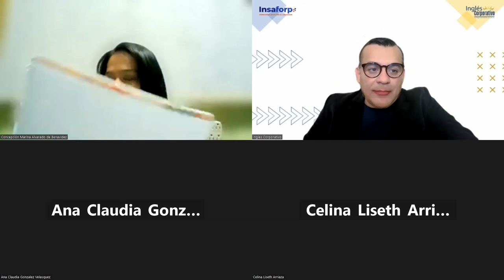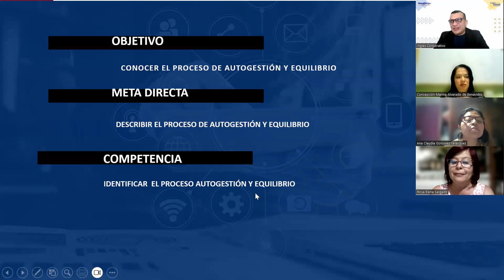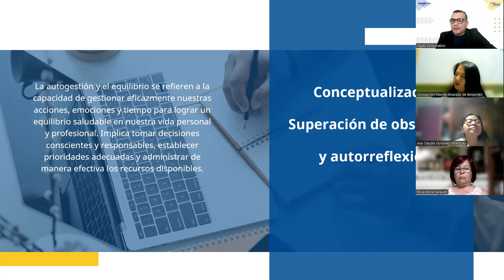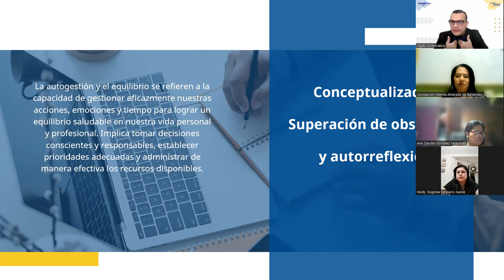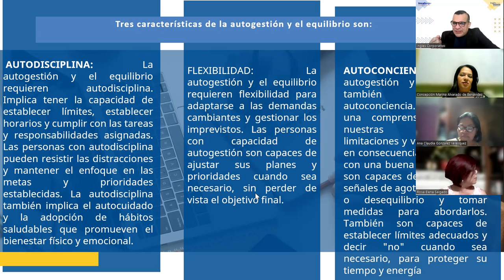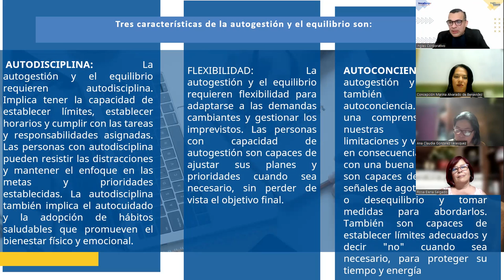SESION 8-18-07-2023-HI-01-7-8-PM-07-23 -ALFARO-Autogestión y equilibrio